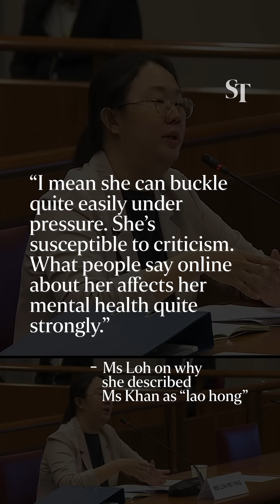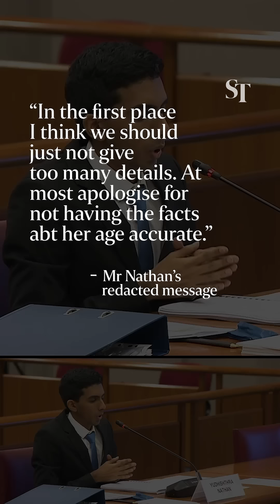Can buckle under pressure like ‘lao hong biscuit’: Loh Pei Ying on Raeesah Khan | Pritam Singh trial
The defence concluded its cross-examination of former Workers’ Party (WP) cadre Loh Pei Ying on Oct 18, the fifth day of the trial of WP chief and Leader of the Opposition Pritam Singh. Another ex-WP cadre Yudhishthra Nathan also testified.

Singh is contesting two charges over his alleged lies to a parliamentary committee convened in November 2021 to look into the lying controversy involving his party’s former MP Raeesah Khan. His trial began on Oct 14 and is slated to last for 16 days, concluding on Nov 13.